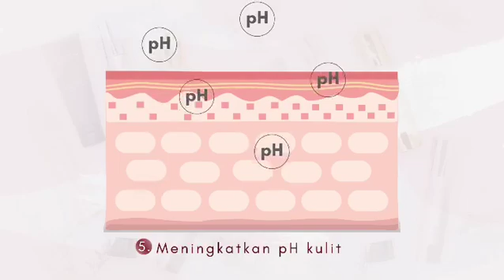lacoco aloe vera shooting mist📲082232255568📲085964205366📲085259068580 ayuagungpratiwireal